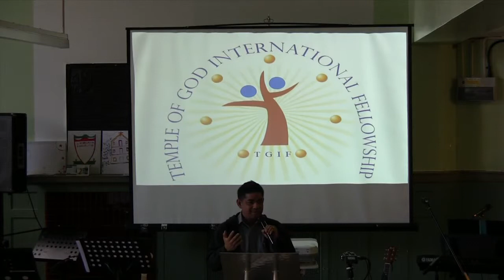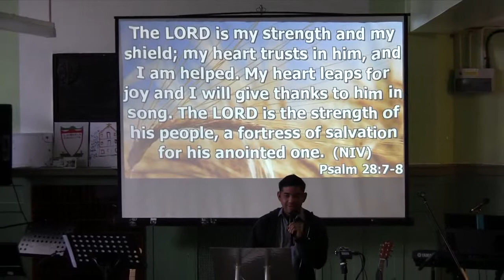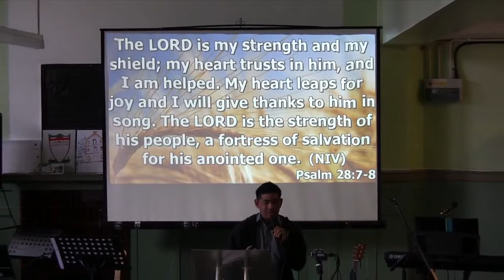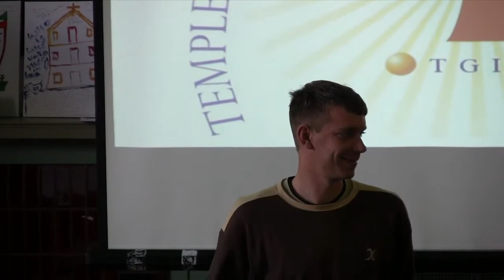TGIF Testimony 03.05.2015